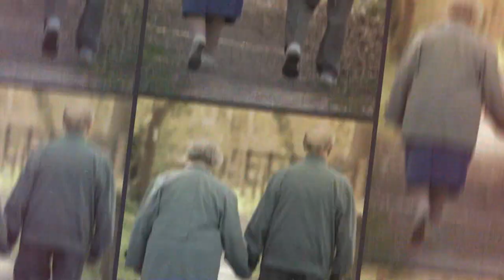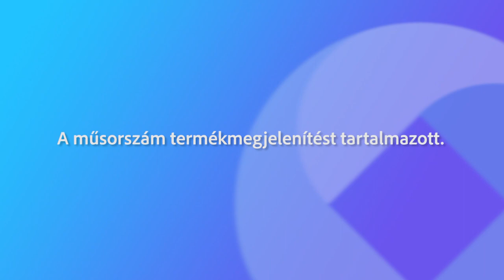230315 Családőrzők 93.